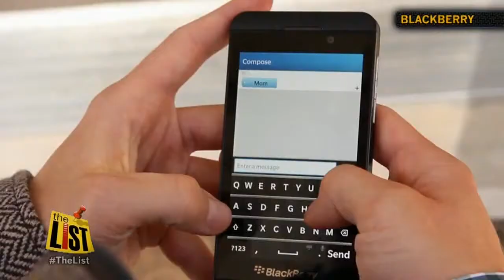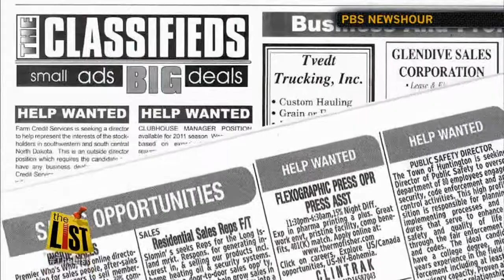Secrets to landing a better job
We've got a list of the do's and dont's of nailing a job interview and getting a new gig.